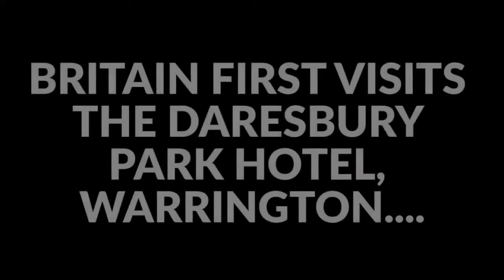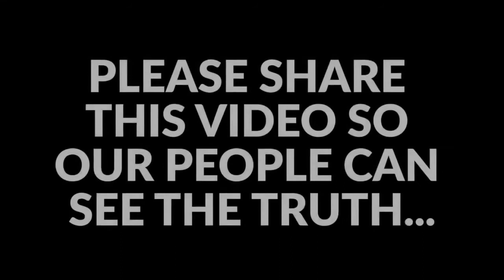The Daresbury Park Hotel in Warrington, Some Immigrants That The Police Assisted are Staying There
In the UK our young peoples community provision has been cut by 75% over the last 5 years, we have Homeless Veterans on the streets along with our fellow people that are homeless, our school budgets have been cut along with increased usage of food banks across the board. nurses have reported children are going hungry and stated that some take food from their practice, our benefit system has been cut as a result of the universal credit roll out and O.A.Ps are now charged a T.V licence further increasing their already challenging struggle.

This video is to build context and give people a insight into what the current situation is there at the Hotel this video was recorded a couple of weeks ago.

This is all occurred since the UK has been locked down